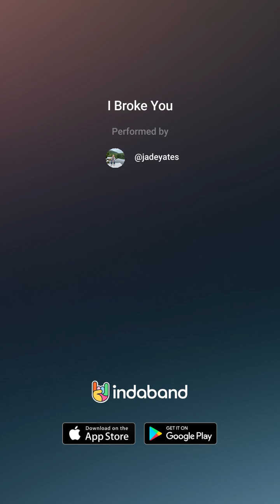I Broke You by Jade Yates